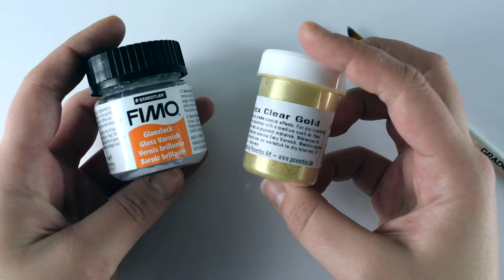Pineapple Ring Bowl I Ananas Schüssel I DIY I Cute Clay